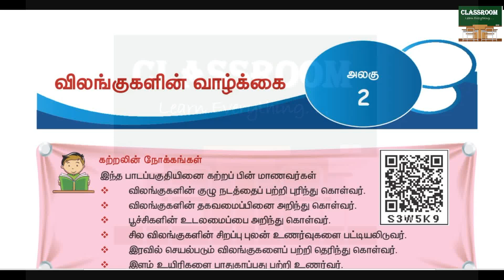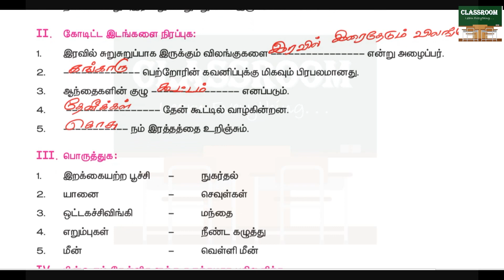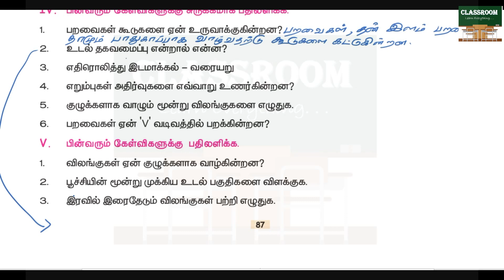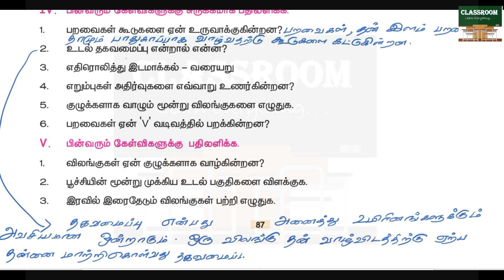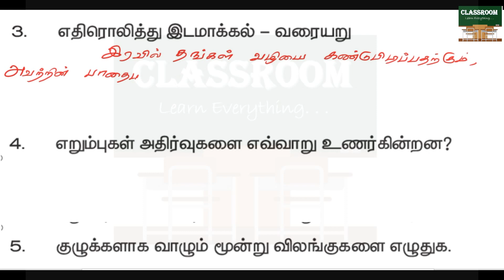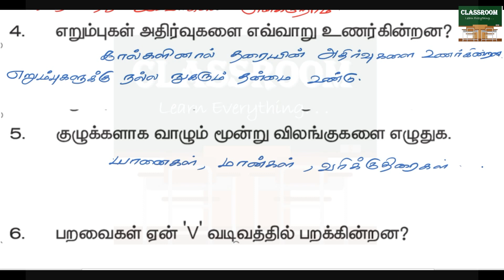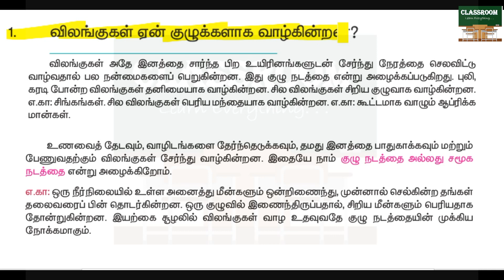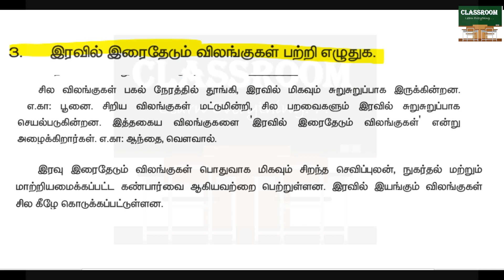4th standard science textbook term 3 unit 2 விலங்குகளின் வாழ்க்கை book back answers